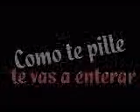COMO TE PILLE TE VAS A ENTERAR (Carlos Fierro Hernández)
participante en la 1º EDICION DE NOTODOFILMFEST.COM